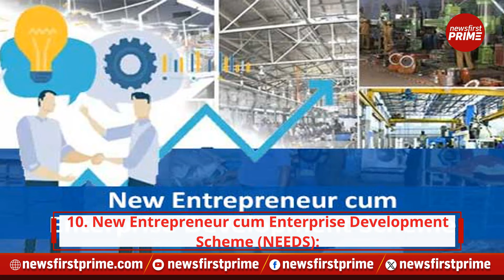Know top 10 government schemes empowering women entrepreneurs | NewsFirst Prime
India is witnessing a surge in women entrepreneurs, thanks to various government initiatives designed to support and inspire them. Know top 10 government schemes empowering women entrepreneurs in this video.